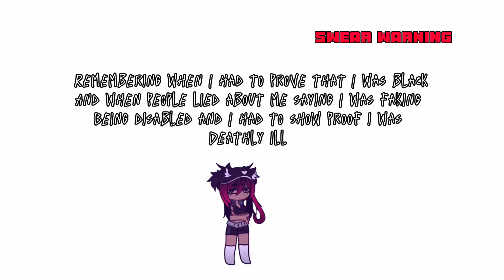I smell Hündin